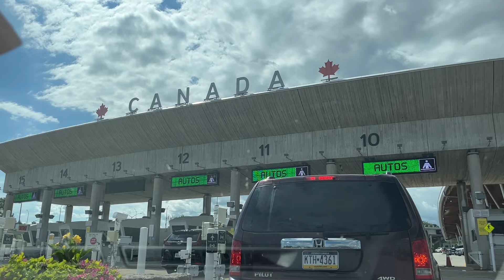আমেরিকার গ্রামের সবুজ শ্যামল দৃশ্য॥ প্রবাসীরা কেন আমেরিকার গ্রামে থাকে না?॥ American Village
আমেরিকার গ্রামের সবুজ শ্যামল দৃশ্য॥ আমরা প্রবাসীরা কেন গ্রামে থাকিনা?॥ American Beautiful Village